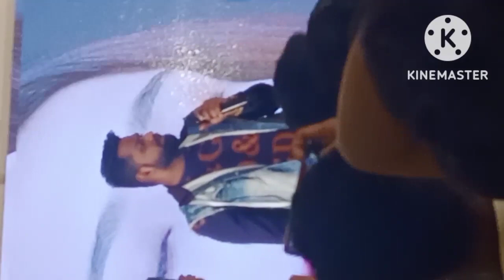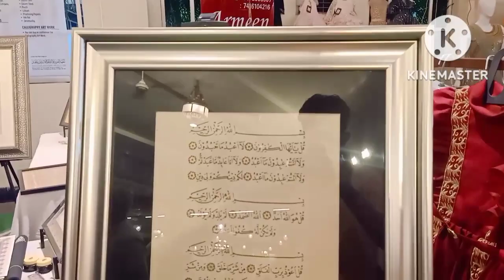Expo Hyderabad/ Asif nagar hyd/26 nov 2022/ Royal residency function hall.✨😍